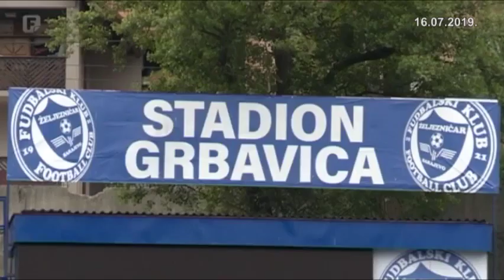Intervju - Slobodan Janjuš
Legendarni golman Slobodan Janjuš je ponovo u rodnom gradu. Tom prilikom smo se susreli s njim na njegovoj Grbavici, odakle je sve i počelo. Kao i uvijek Čobo je bio u svom elementu.

S nogometnom legendom iz Sarajeva razgovarao je Muhamed Bikić.